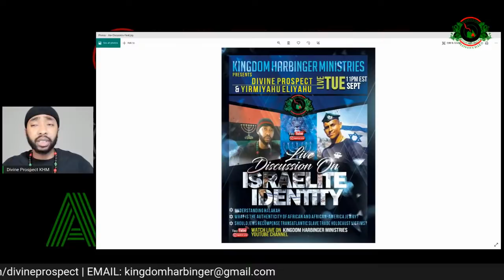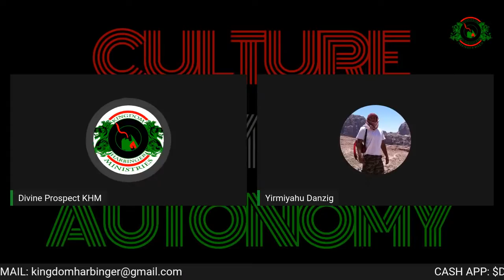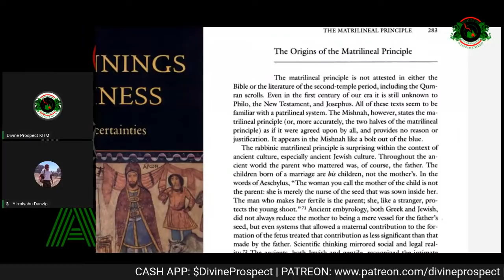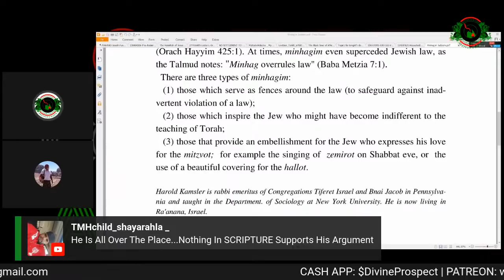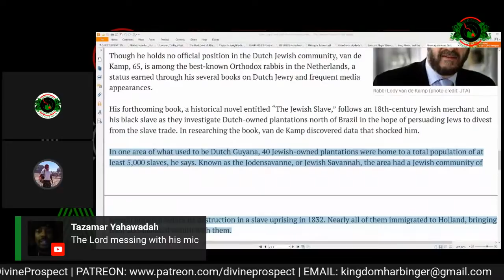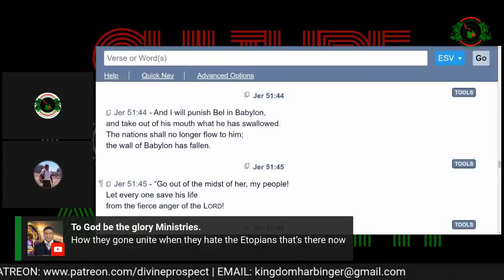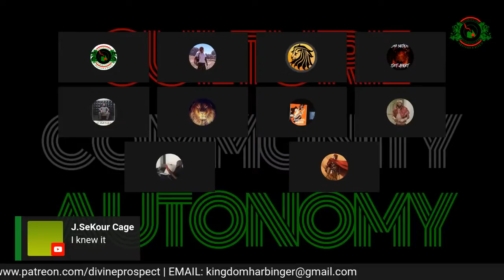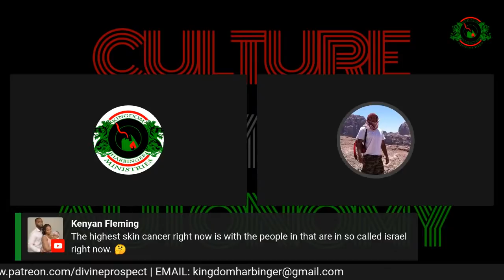Divine Prospect speaks with astute Jew and IDF Sargeant Yirmiyahu Eliyahu about Israelite identity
Divine Prospect will be speaking with astute Jew and Israeli IDF Officer Yirmiyahu Eliyahu about some controversial topics such as:
1) What is Israelite identity and do African-Americans have a claim to it?
2) What's the historical authenticity of West African Jewry?
3) Understanding Halakah components relating to Jewry
4) Should Jews recompense Transatlantic slave trade holocaust victims?